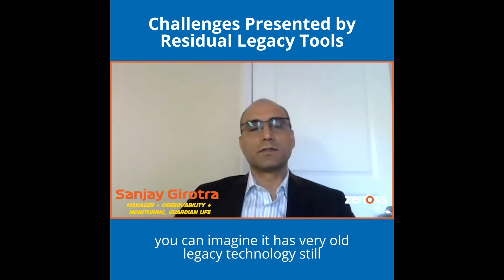Challenges Presented by Residual Legacy Tools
Often times, large organizations are plagued with outdated IT monitoring solutions that are inflexible, unreliable and no longer effective for isolating issues in today’s IT environments — preventing them from monitoring modern business applications of the future.

Guardian Life shares challenges they have faced while overcoming the hold of legacy tools.